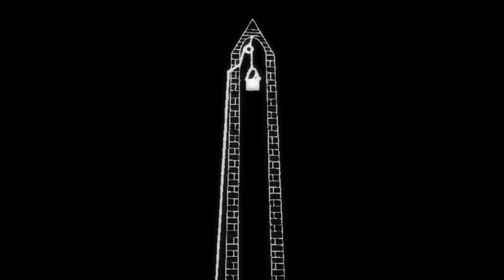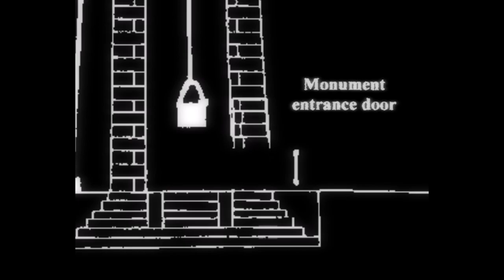a washingtonwormhole in my foolish heart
Music (and video) taken from WASHINGTONWORMHOLE created by ALEXKANSAS.

I took the music from a clip of the video and looped it seamlessly.

The original song is My Foolish Heart by Jane Morgan.